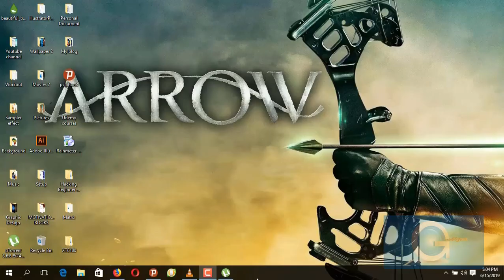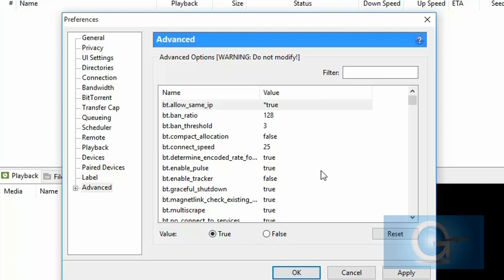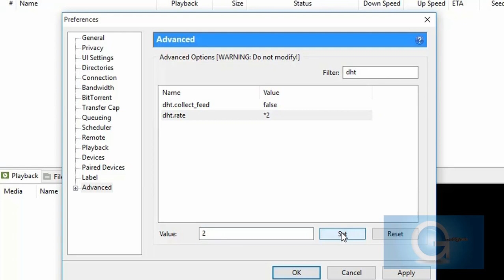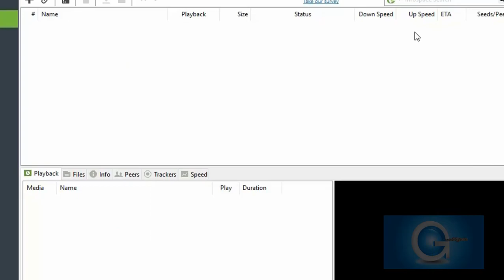Best U-Torrent Settings For Maximum FAST Download!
Tired of downloading at prehistoric internet torrent download speeds? Then this guide is for you! With this
simple tutorial you can manage to double, triple or even x10 your torrent download speed.Results may vary.

This video is created for version of uTorrent 3.5.5 but you may find that it works for earlier versions as well!